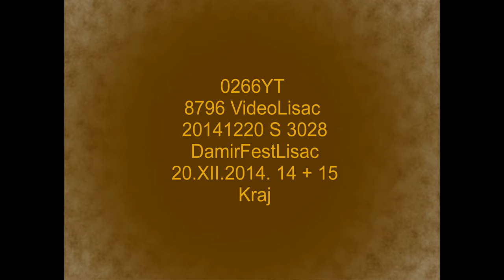0266YT 8796 VideoLisac 20141220 S 3028 DamirFestLisac 20.XII.2014. 14 + 15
0266YT 8796 VideoLisac 20141220 S 3028 DamirFestLisac 20.XII.2014. 14 + 15